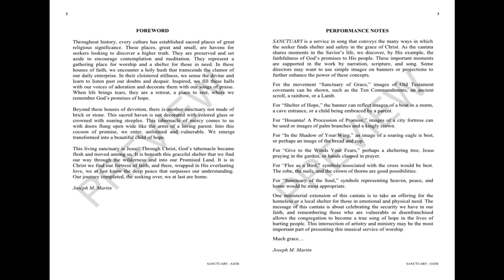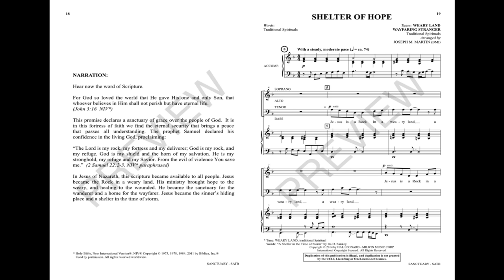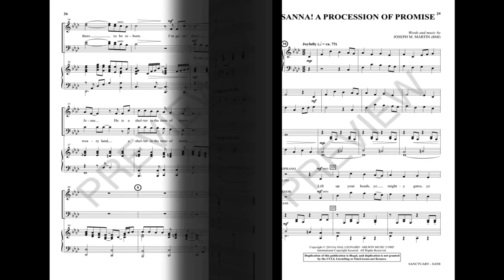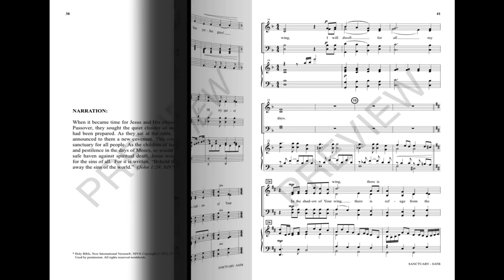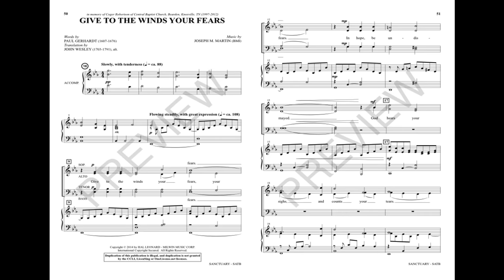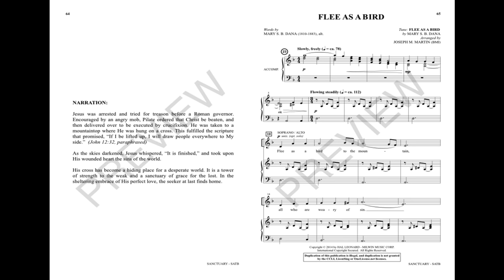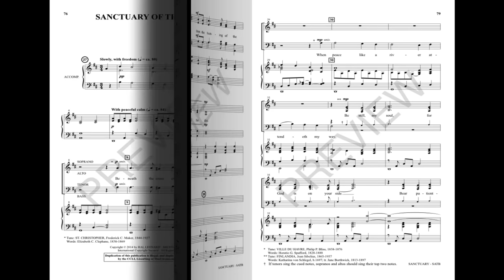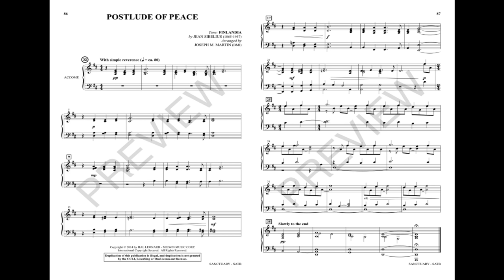SANCTUARY (A CANTATA OF HOPE AND PEACE) (SATB Choir) - Joseph M. Martin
This service in song is a contemplation of the hope we find in Christ. Incorporating new original anthems and fresh treatments of time-honored hymns and traditional sacred songs, this work reflects upon the ministry and passion of Christ's last days. The narration includes scriptures of assurance and words of comfort and peace. The music is written in an expressive melodic style, bringing a gentle beauty that will touch all who experience it. Supported by two orchestration choices and other helpful companion products, this 40 minute work is ideal for Lenten or Holy Week worship gatherings. Consider this musical journey of faith and discover a place of refuge in God's unfailing love and His sanctuary of grace. Moving!

SONGS INCLUDE
00:59 - Prelude of Peace
03:15 - Sanctuary of Grace
09:40 - Shelter of Hope
14:38 - Hosanna! A Procession of Promise
17:51 - In the Shadow of Your Wing
23:27 - Give to the Winds Your Fears
29:37 - Flee as a Bird
34:50 - Sanctuary of the Soul
39:20 - Postlude of Peace

PUBLICATIONS AVAILABLE
SATB
Orchestra
Consort Orchestra
StudioTrax CD
SplitTrax CD
Listening CD
10 Pack Listening CDs
Preview Pack
RehearsalTrax CDs